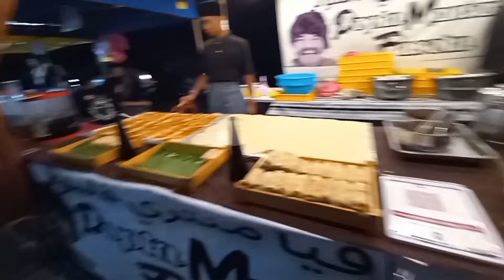TERKEJUT‼️PERTAMA KALI DATANG KE MALAYSIA TERNYATA PASAR MLM NYA TAK SAMA DGN PASAR MLM INDONESIA